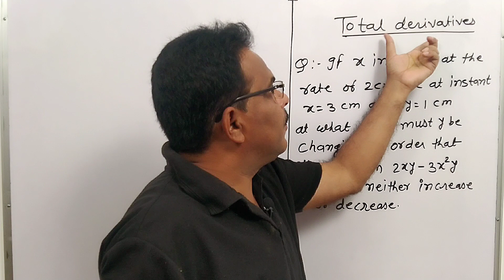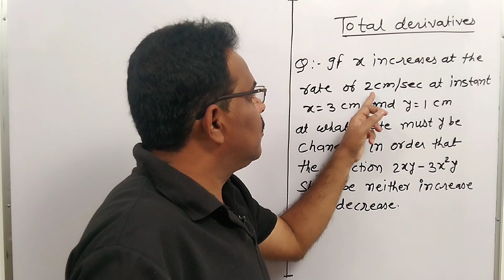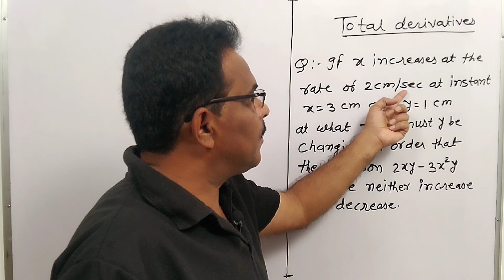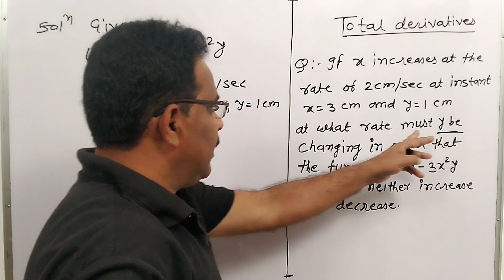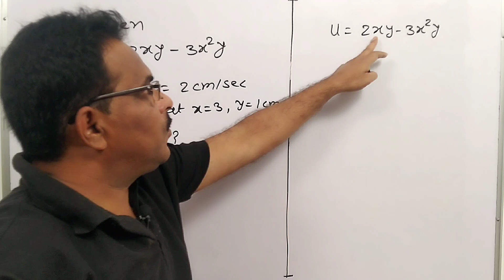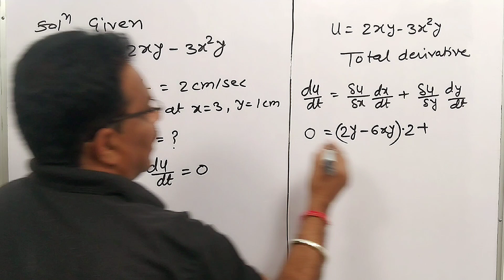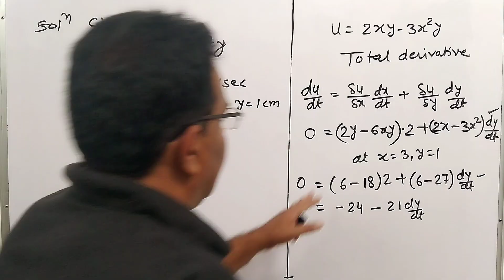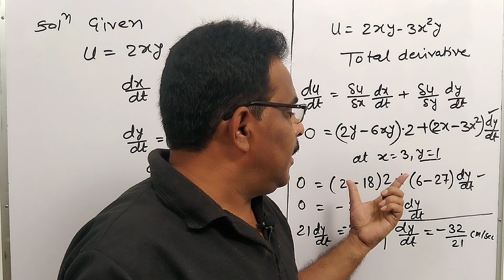Total Derivatives | Implicit function | Engineering Mathematics | Bsc Maths | part 6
In this video lecture I have discussed about a very important topic total differentiation with concept and important problems which covers following points :-
1. What is total derivatives
2. How to find total differentiation
3. Total derivative of implicit functions